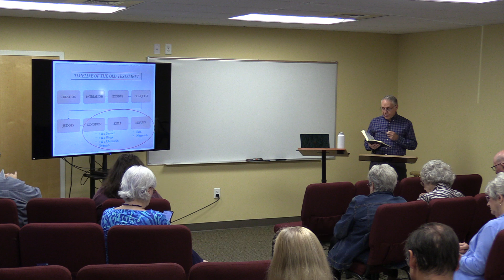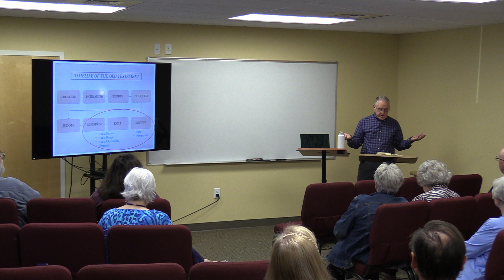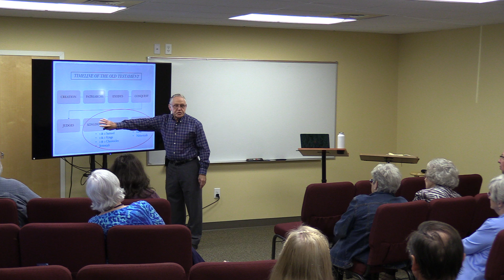The Story of Israel: Session 1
Bible Class - 9-8-2024
Conestoga Valley Church of Christ
2045 Horseshoe Rd.